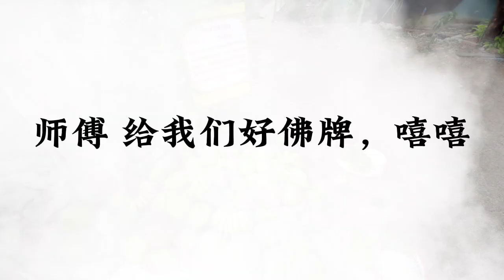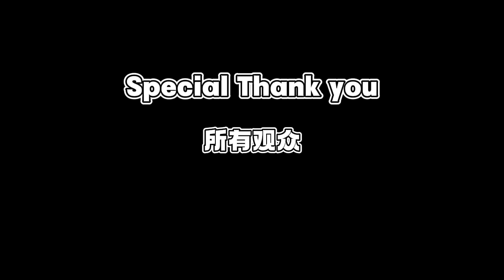泰国寺庙|วัดป่าโพธิ์แก้ว 2|生活为什么各种不顺利？|如何化解？|解难仪式|加人缘仪式|Temple|佛牌|聖物|挡降佛牌|EP47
泰国寺庙|วัดป่าโพธิ์แก้ว 2|生活为什么各种不顺利？|如何化解？|解难仪式|加人缘仪式|Temple|佛牌|聖物|挡降佛牌
为什么生活不顺利，总是有原因的，这期视频希望能帮到大家！
这个庙需要更多的有缘人来做功德，建塔，建寺庙！🙏🙏🙏

00:00-05:58 到庙里拜龙补盘(高僧)，喂鱼
07:00-12:35 做功德Sung Ha Tarn
12:40-18:06  和师傅聊天，怎么解决不顺利
18:08-29:32  解难仪式(一定要看完哦！)
29:34-33:04 师傅给我们圣物，挡降圣物！
33:20-37:18 Long Na (加人缘)仪式！

聖物#解难仪式#加人缘仪式